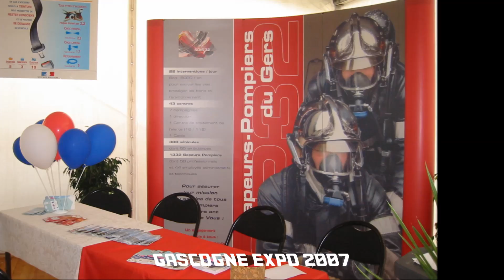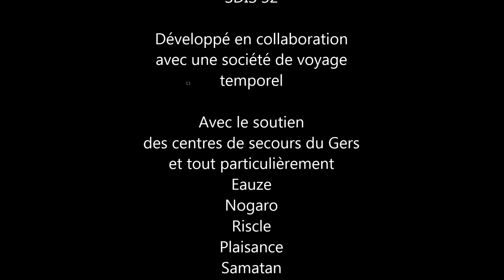SDIS 32 - Retour sur 20 ans de départementalisation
Film du SDIS 32 - sapeurs-pompiers du Gers 2018